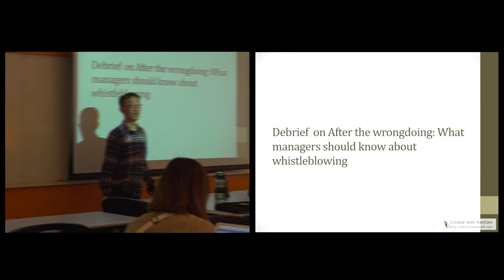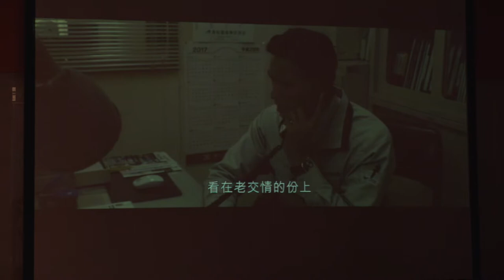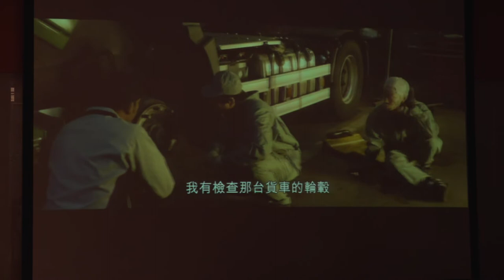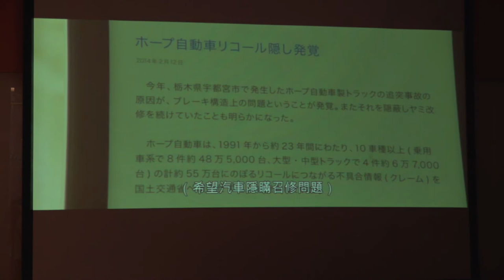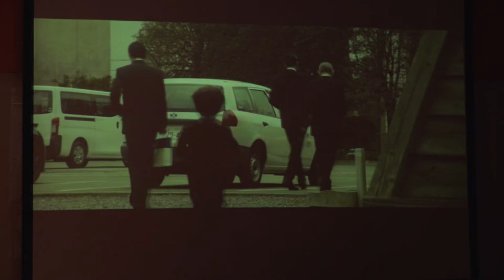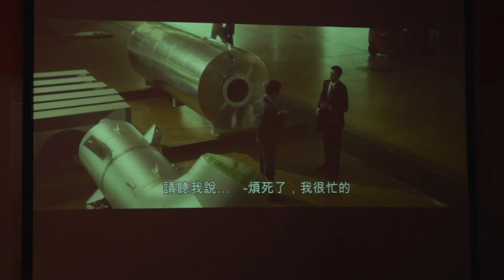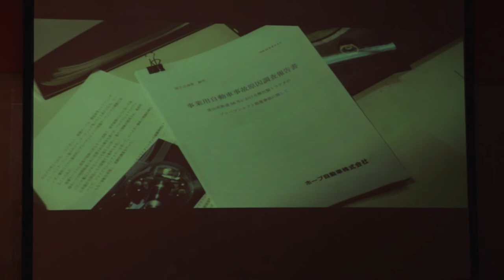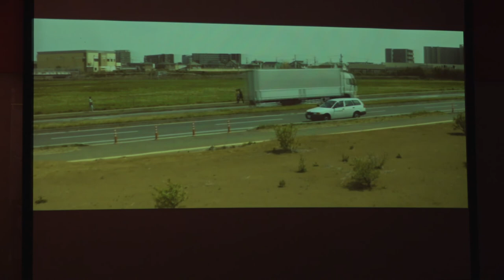倫理與領導108 2019 1210 01